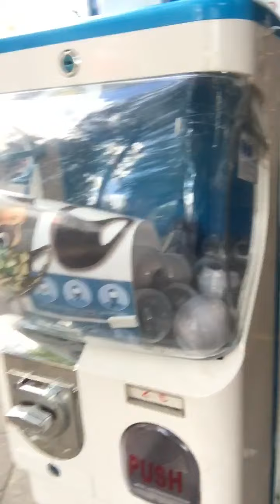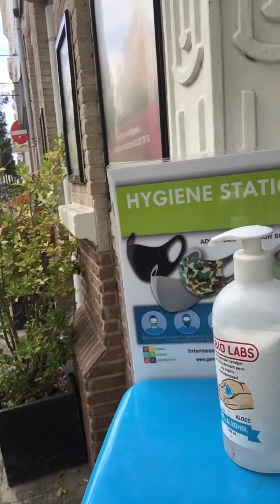كرونا العذاب اودي احمادي